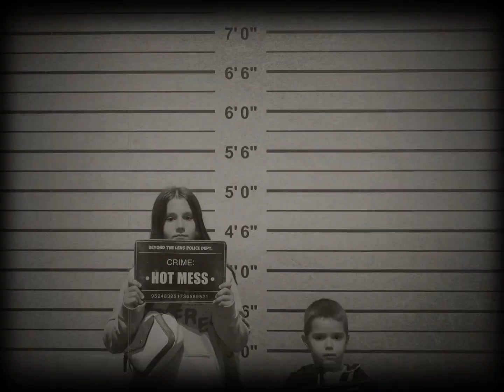"Caught Red-Handed: Two Criminals Busted in the Act!"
Two crimes caught at once beyondthelens Pigeon Forge TN